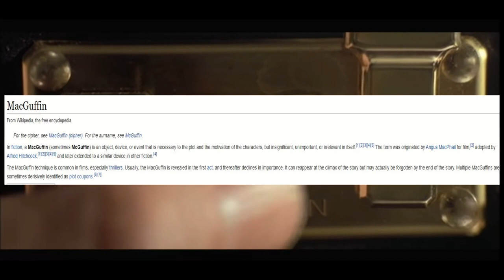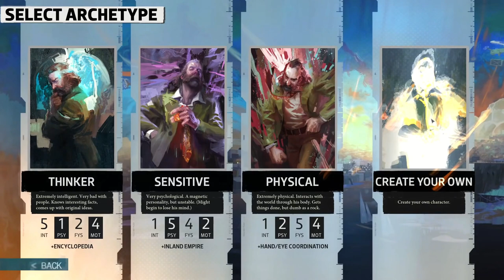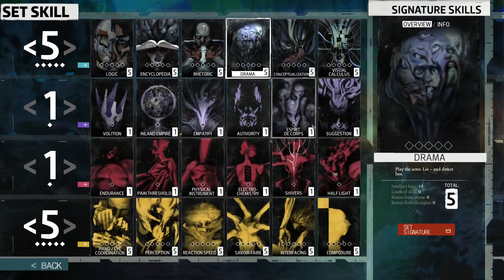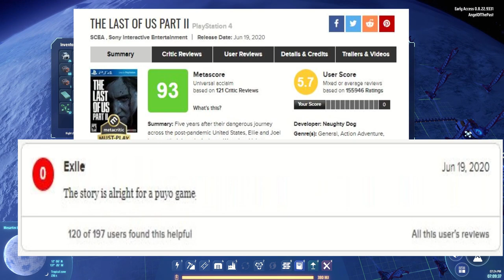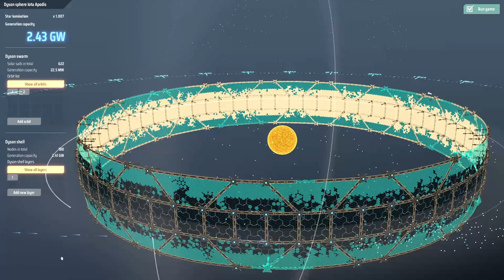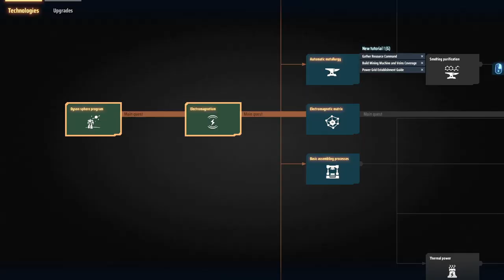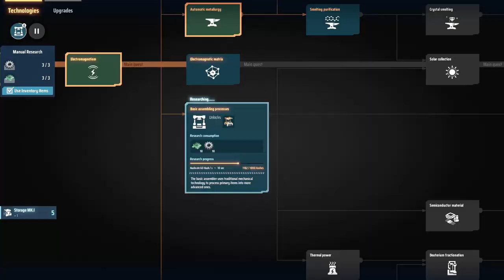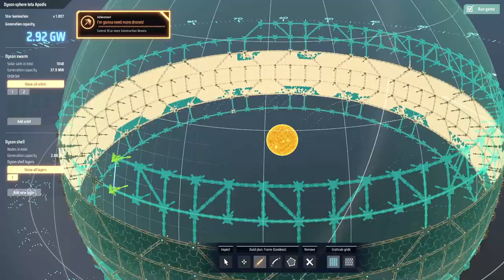Building a Universe: The Dyson Sphere Program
This is an in depth Review of Dyson Sphere Program (DSP). DSP was developed by Chinese Developer Youthcat Studios. It is a resource gathering simulator that has you working towards turning the Universe into a production line. It is very well liked and this is in large part due to the Hidden Hands of the developers, guiding you throughout your experience. I hope you enjoy this Critique/Retrospective of the Dyson Sphere Game.

00:00 - Opening
01:31 - Chapter 1: Unnecessary Excellence
10:06 - Chapter 2: If Only You Could Automate Automation
20:58 - Chapter 3: Opportunities Amid Difficulties
30:15 - Chapter 4: Mirroring The Soul
38:45 - Final Chapter: An Idea All Your Own